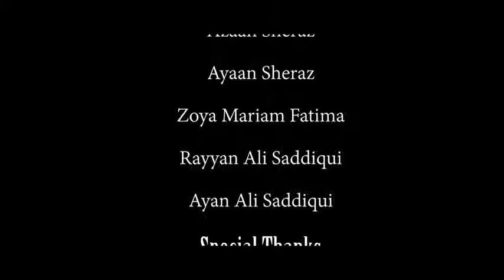Pakistan Indian Independence day August 2018 YouTube